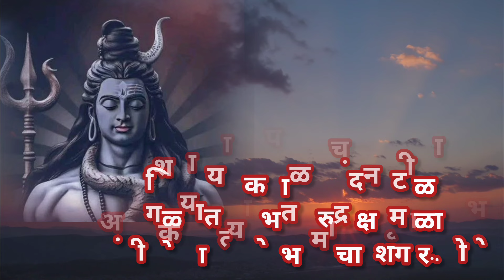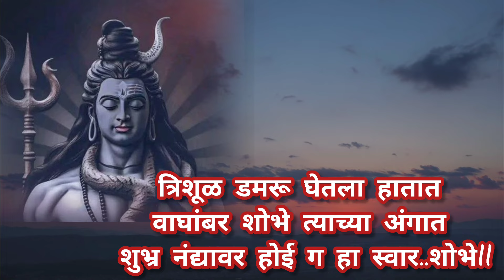नवीन शिव भजन💐कानी कुंडल कुंडल शोभती फार..गीतरचना श्री प्रकाश गिरडकर सर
नवीन शिव भजन 💐 कानी कुंडल कुंडल शोभते... गीतकार श्री प्रकाश गिरडकर सर @pranjalicreation2714